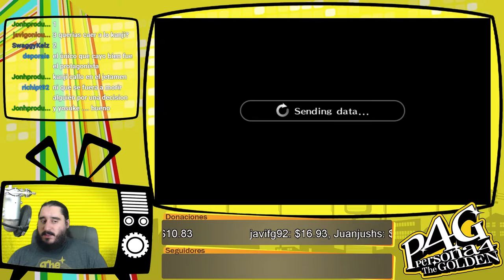Persona 4 Golden [PSVita] Español | Parte 182 - ¿En la Cama o en el Suelo? (Follisque)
Emitido en directo el Sábado 17 de Septiembre de 2016